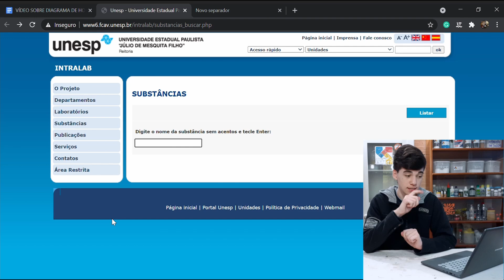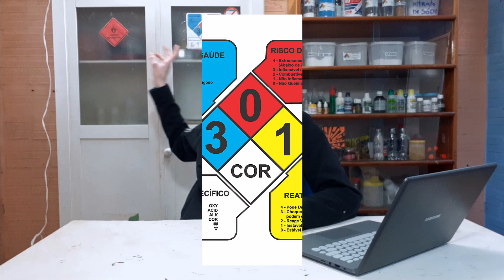O QUE É O DIAGRAMA DE HOMMEL? [Diamante de Hommel]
Hoje veremos o que é o Diagrama de Hommel, também chamado de Diamante de Hommel , ou Diamante do Perigo, Diamante de Risco, Diagrama de Perigo ou ainda Diagrama de Risco É chamado de NFPA 704.
Ainda verá o Diagrama de Hommel para completar e como funciona.
O Diamante de Hommel é uma simbologia adotada pelos EUA, feita pela Associação Nacional para Proteção contra Incêndios, da sigla em inglês, Nation Fire Protection Association (NFPA).
O Diamante de risco e formado por losângulos coloridos com números representando cada um um risco diferente de algum produto químico. Veja também muita química envolvida na construção do diagrama e como encontrar os valores para determinado produtos químicos.

Sou o Gabriel, e no canal Aprenda Mais você ve, entre outras coisas, experiências de química e física, organização de laboratórios em geral e aprende a pensar de maneira científica para diversos assuntos. Estude, duvide, critique, APRENDA!